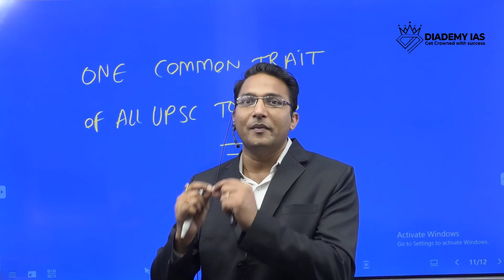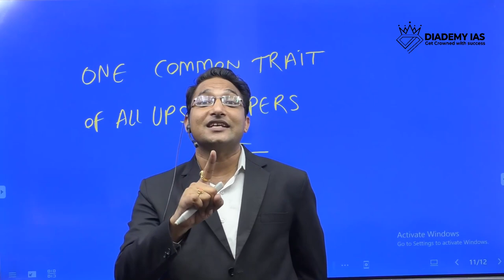One common Trait of All UPSC toppers | One Common Things Between the Toppers | Diademy IAS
One common trait of all UPSC toppers, know what is the common thing between all the UPSC toppers which make them different.

thing to do before exam day,
before the exam thing to do,
things you should never do before exams,
things not do before exams,
things not do before examination,
what you should do before exams,
what to do before exam day